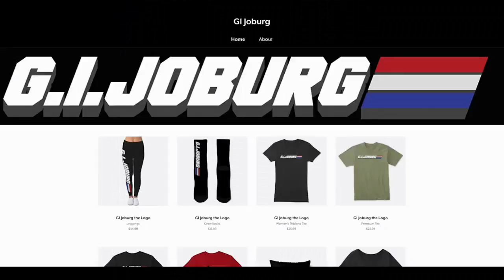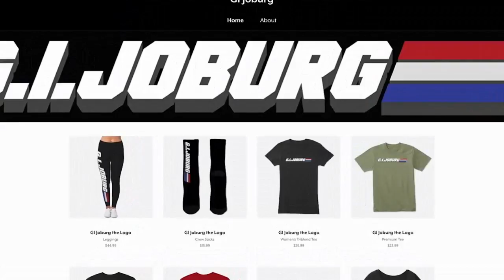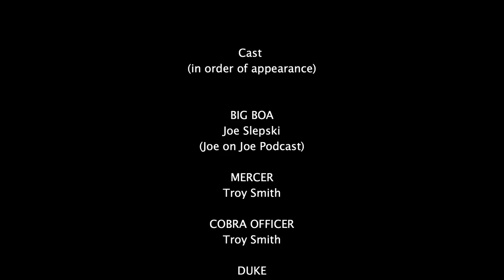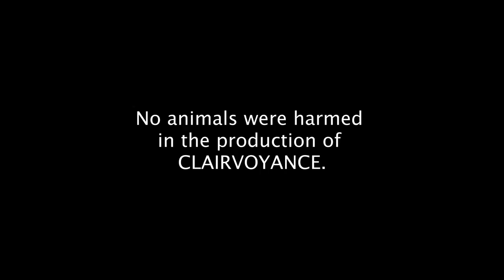Clairvoyance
When does taking a furlough ever work out for the members of GI Joe?

GI Joburg Special Forces is a platform for creators of ‘playmotion’-style GI Joe videos. We are thrilled to host our first entry into this exciting fan project.

“Clairvoyance” is the brainchild of Troy Smith, in collaboration with Nadia, Jasmine and LillyBella Smith, GI Joburg, and Joe Slepski of Joe On Joe Podcast.

Boa Constrictor
Insidiuous